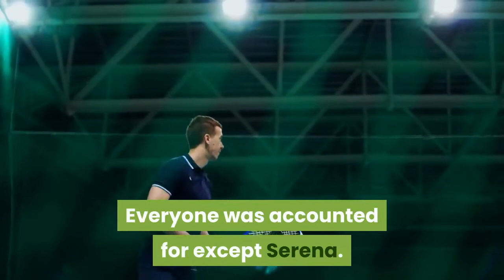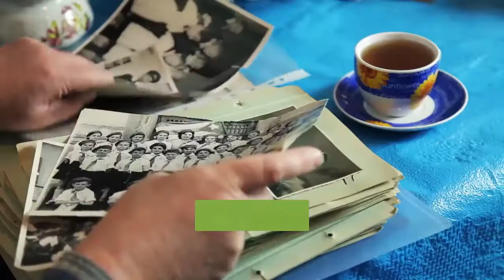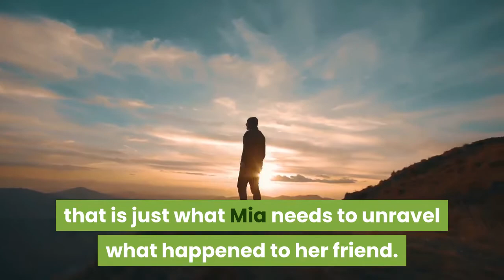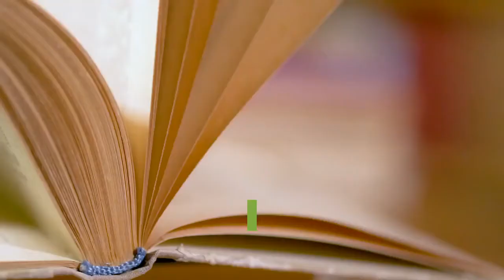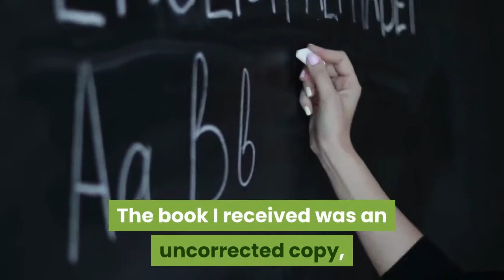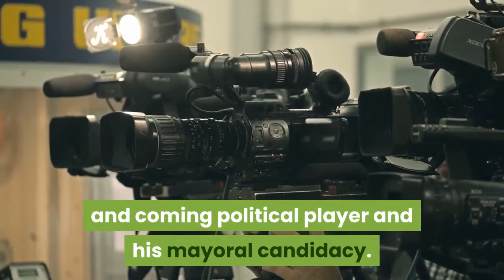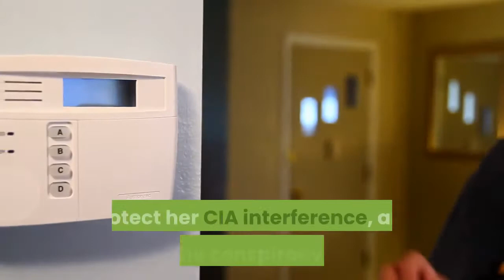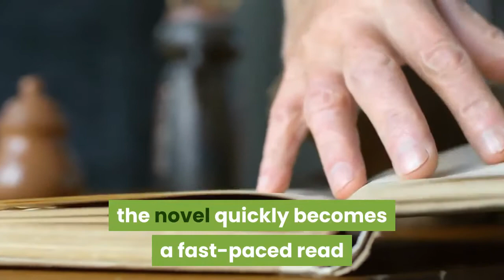Vortex Review - By Real Readers!!!